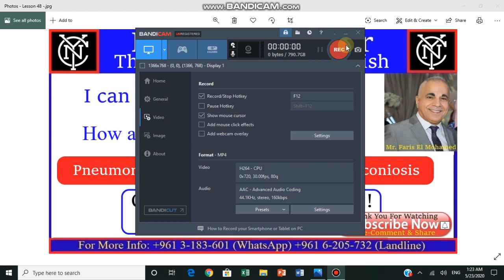Video # 48 - Let's See If You Can Pronounce The Longest Word in English! هل يمكنكم لفظ أطول كلمة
My dear students & friends,
هل يمكنكم لفظ أطول كلمة باللغة الإنكليزية بهذه السرعة؟
Video # 48 - Let's See If You Can Pronounce The Longest Word in English. In this video, You and I will try to pronounce the longest word in English as fast as I possibly can! OK!
EALC - English Arabic Language Center
Mr. Faris El Mohamed
US Office: Hillsboro, Oregon, USA